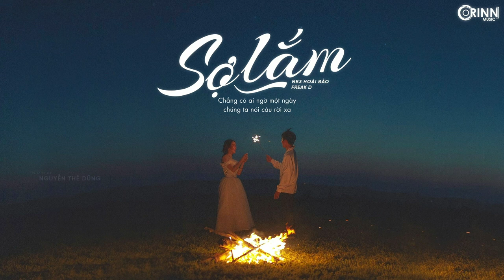Sợ Lắm 2 ( Freak D Lofi Ver. ) - NB3 Hoài Bảo || VIDEO LYRICS「1 HOUR 」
PII MUSIC: Sợ Lắm 2 ( Freak D Lofi Ver. ) - NB3 Hoài Bảo || VIDEO LYRICS「1 HOUR 」

Từng đêm nước mắt lăn dài
Nghe sao con tim thật buồn
Chìm đắm vào những men say anh tìm về ai
Nồng ấm chỉ mới hôm qua
Hôm nay ta thành người lạ
Có phải là em đã yêu thêm một người mới
Tỉnh giấc giữa cơn mơ màng
Anh thấy lòng mình bồi hồi
Nhìn trời kia đang đổ mưa khóc thay lòng anh
Đèn khuya hắt hiu thật buồn
Tâm tư như đang rối bời
Thương nhau sao không giữ nhau
Mất rồi tìm đâu

Sợ rằng một ngày không còn em bên mình
Cuộc tình tuyệt vời tan thành mây vô hình
Còn lại được gì ngoài nỗi đau
Anh phải mang anh phải quên em chẳng thương em chẳng nhớ đến anh
Từng lời ngọt ngào bây giờ cũng xa vời
Người tìm về một nơi bình yên ấm em bên đời
Chẳng có ai ngờ một ngày chúng ta nói câu rời xa

© Bản quyền ca khúc thuộc về Orinn / DAO Music
© Copyright by Orinn / DAO Music ☞ Do not Reup